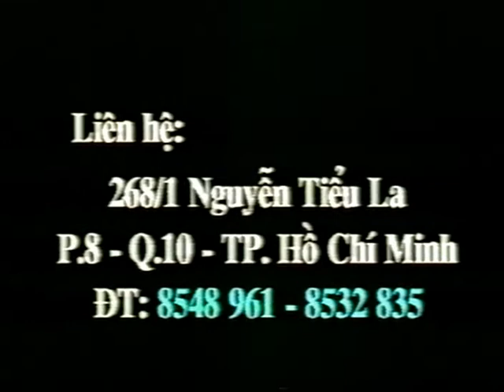Lợi Ích Tu Thiền - Phần 6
Lợi Ích Tu Thiền
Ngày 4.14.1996